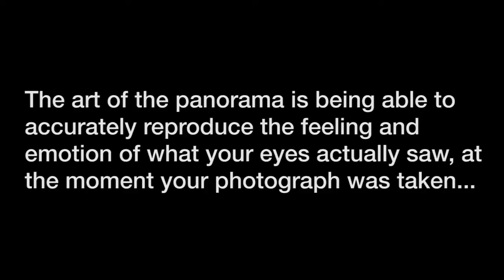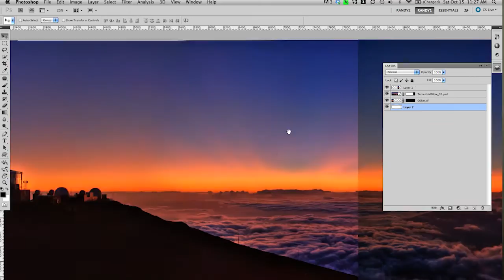Shooting and Processing HDR Panoramas DVD trailer | Randy Hufford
This is the trailer for PhotoshopCAFE's new video, "Shooting and Processing HDR Panoramas," which is over 4 hours of in-depth training on how to photograph what your eyes see, from one of the world's great panorama masters, Randy Hufford.  Filmed on location in Maui Hawaii, witness step by step how an image perceived, can be an image forever captured.